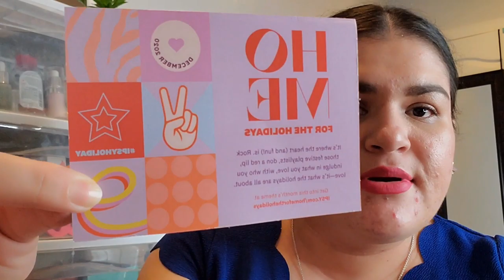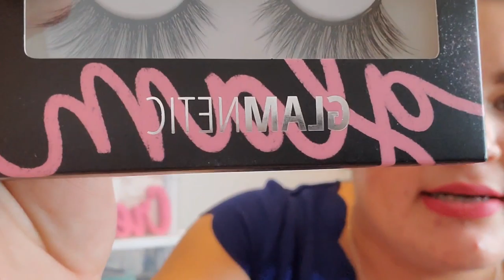BOXYCHARM E IPSY DICIEMBRE 2020 ULTIMA SUSCRIPCION DEL AÑO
💫UNETE A NUESTRA FAMILIA APOYANOS⬇️

☆COMPARTE💬.